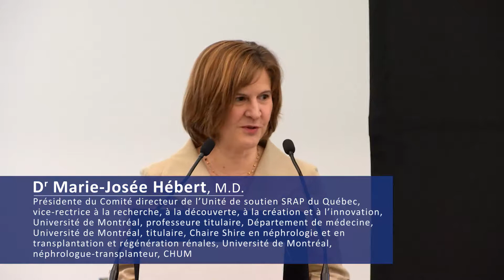Symposium - Mot de clôture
Dre  Marie-Josée Hébert, M.D.
Présidente du Comité directeur de l’Unité de soutien SRAP du Québec, vice-rectrice à la recherche, à la découverte,  à la création et à l’innovation, Université de Montréal, professeure titulaire, Département de médecine, Université de Montréal, titulaire,  Chaire Shire en néphrologie et en transplantation et régénération rénales, Université de Montréal, néphrologue-transplanteur, CHUM

Jean-Pierre Perreault, Ph. D.
Professeur titulaire, vice-recteur à la recherche et aux études supérieures, Université de Sherbrooke